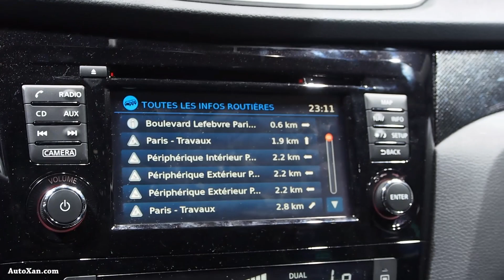Nissan X-Trail Euro6 7p DCi 1.6 dCi 130 Tekna All Mode - Exterior and Interior Lookaround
Nissan X-Trail Euro6 7p DCi 130 Tekna All Mode  -  Exterior and Interior Lookaround

Paris motor show 2016